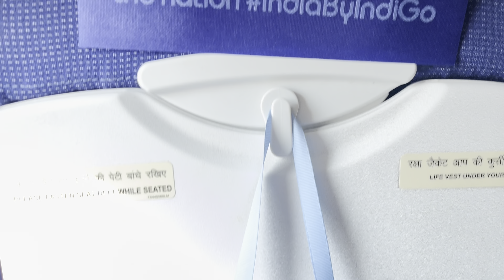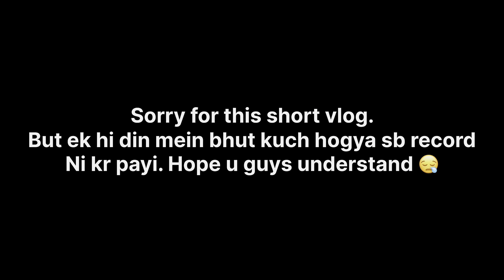Let’s start a new journey together 🤔✈️ | Kashish